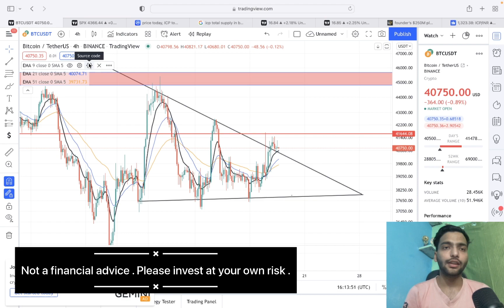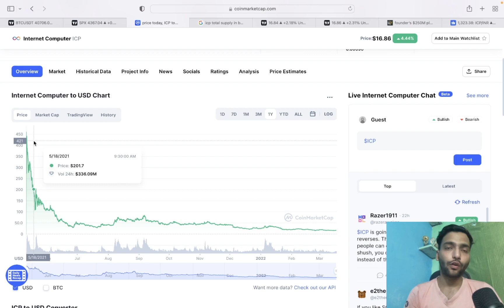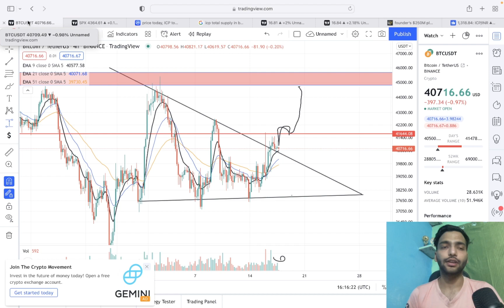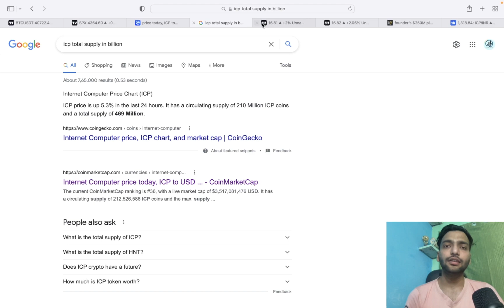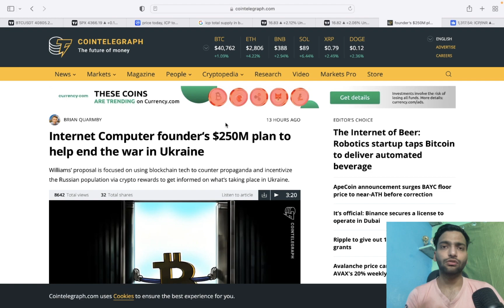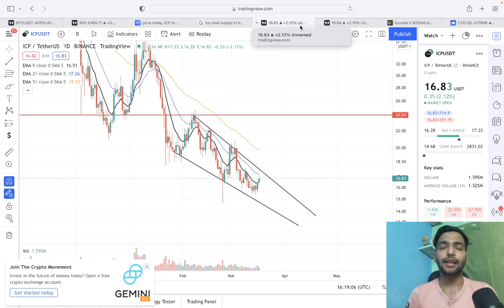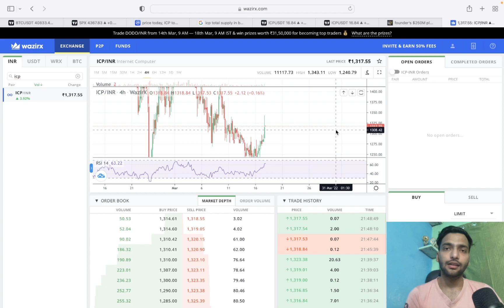ICP Crypto Big Alert 🚨 | ICP Crypto News Today | ICP Coin Price Prediction | Internet Computer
Indian

 International